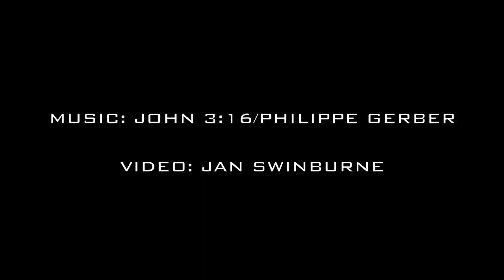THE DIVINE HEALER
JOHN 3:16 in the wilderness of meta. Let the pixels reveal, let the shutter rock and roll.

Music By: Music By: Philippe Gerber/JOHN 3:16